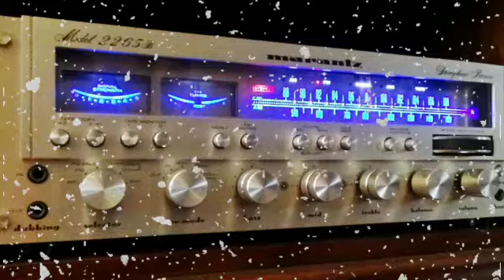Jingles Navideños de NotiUno 630 AM en San Juan